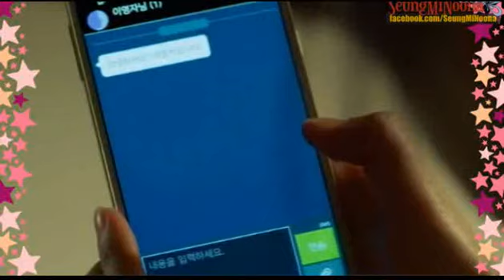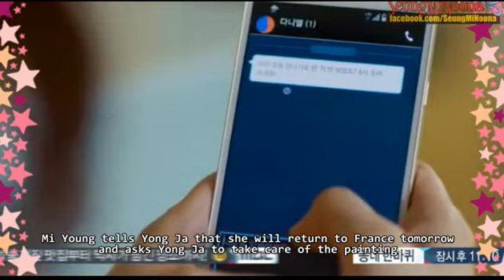[Recap] Fated to Love You (Korean Drama, 2014) - Episode 14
Fated to Love You (Korean Drama, 2014)
Episode 14